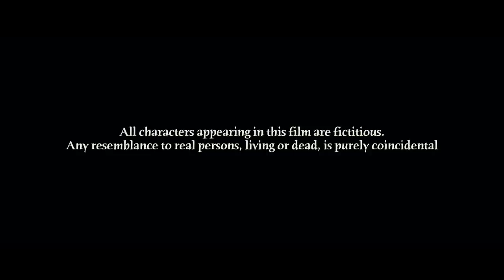Obira | Malayalam Short Film | Devaki | Anuj Purushothaman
There has to be a REASON
if you're being HAUNTED!!!

Story speaks about some of the unforeseen events that come across a couple who were on a long trip. The short is all about what happens in 24 hours of their journey. Obira Directed by Anuj Purushothaman and produced by Bullet Rider Talkies.

Dop : Binu MK
Editing : Ashish Joseph
Sound Design : Shefin Mayan
Teaser Cuts : Boby Rajan
Poster Design : Rosemary Lillu

Releasing Partner : Entertainment Corner